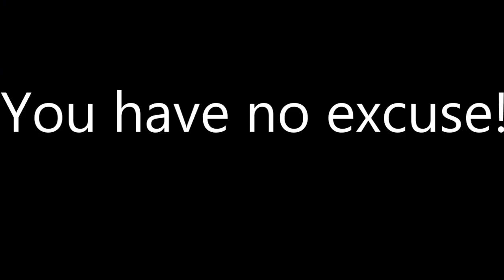Hedeflere; doğru modelle ulaşılır.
You have NO excuse!!!